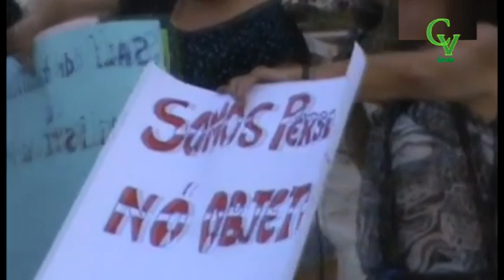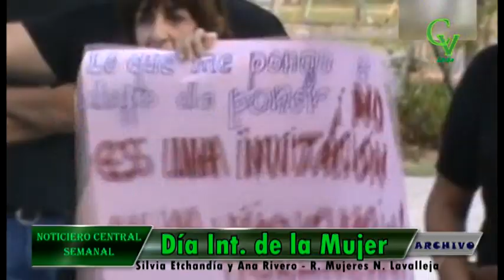Nota Día Int. de la Mujer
Como cada año, compartimos el mensaje de la Red de Mujeres del Norte de Lavalleja en ésta jornada tan especial del 8M.
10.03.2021